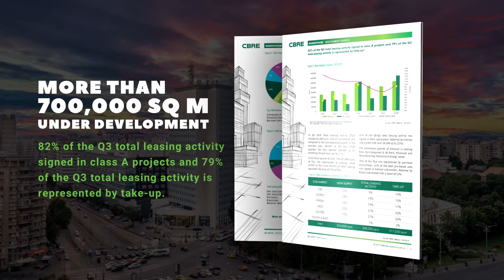Bucharest Office Marketview Q3 2019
In Bucharest, companies leased over 84,000 sq m, in the third quarter, of which 80% represented the net take-up. Overall, in the first three quarters of 2019, an area of about 288,000 sq m was traded in the Capital. Companies in the IT&C and financial fields generated over 60% of the total demand.